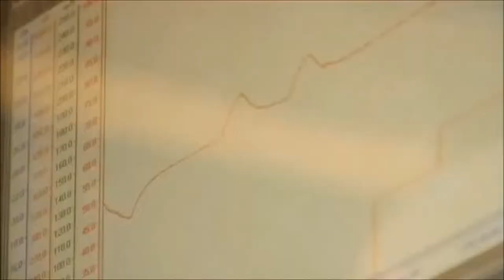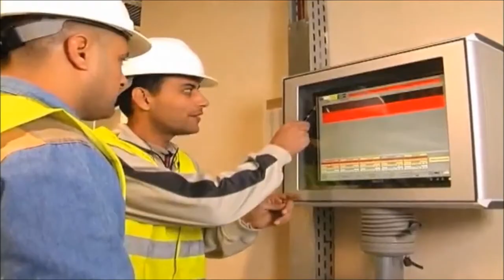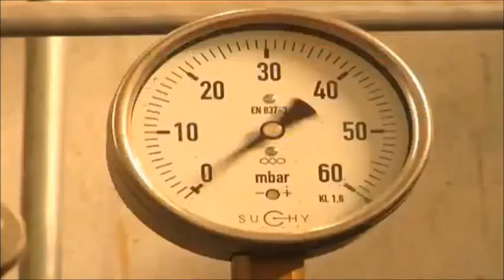Tambour USA Paint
In this video you will discover the makings of Tambour with an inside look of the manufacturing plant and day to day processes of a look at our main showroom. This is where the magic happens with the creation of our sate of the art paints such as Safari, Metallic Suede, Cashmere, our Supercryl line, Holit (sea sand effect), Canaan, Poliur, Superlac, Acrynol for kitchens, Varnit for wood, Hammerton, PU95, Fantasy and more. give us a call at to find out more info!